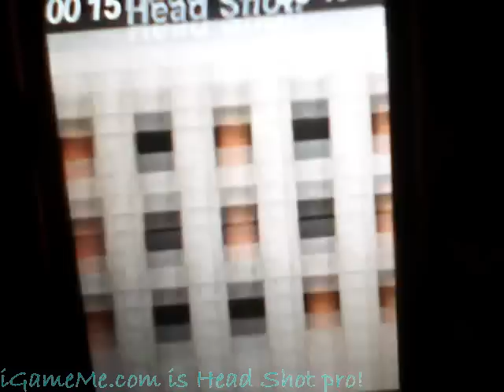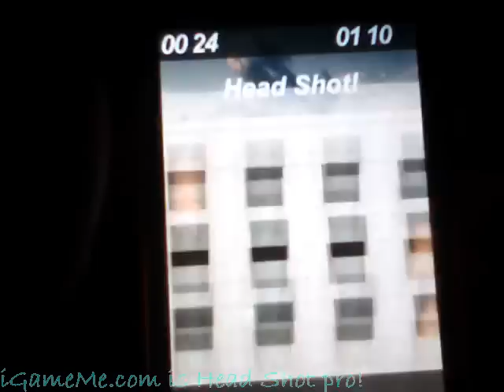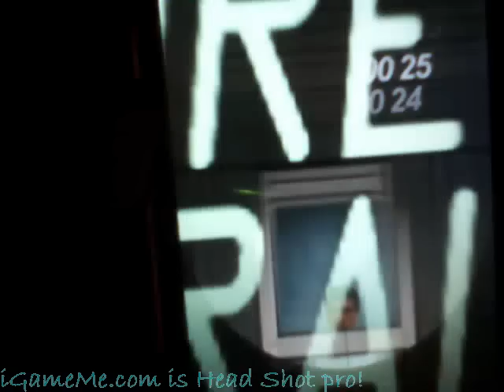Super Sniper for iPhone & iPod touch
- $0.99